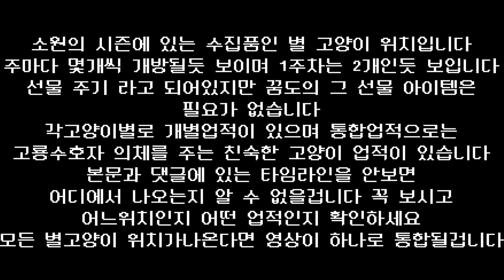모든 별고양이 위치 (1주차) 친숙한 고양이 업적 (Destiny 2) (데스티니 가디언즈 빛의추락 소원의 시즌)[[VG]홀리]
타임라인
0:00 주의사항(꼭보기)
0:08 꿈의도시 눈먼우물 (눈먼우물 별 고양이 업적)
0:37 풍요의 정원 ※헬름에 있는 리븐의 은신처 활동에서 무작위로 다의성 임무가 걸렸을경우 확인가능 스토리 다의성 임무에서도 확인가능 윤환활동에서 이쪽루트여도 확인가능 (풍요의 정원 별고양이 업적)